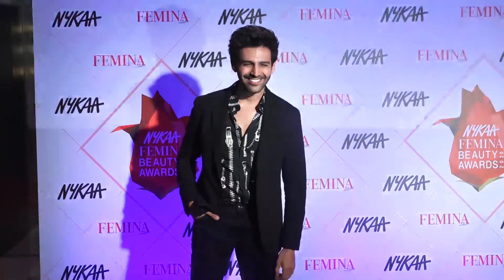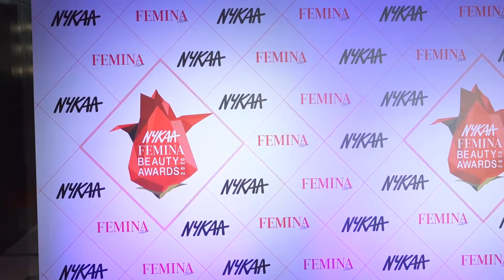DEEPIKA PADUKONE, KATRINA KAIF & ANUSHKA SHARMA AT FEMINA BEAUTY AWARDS 2020 PART 1